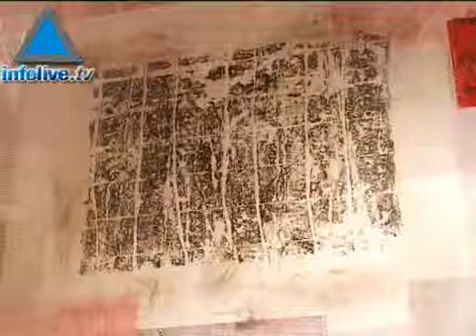Exclusive - Famous French Artist Opens Unique Art Gallery In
Soft music, beautiful paintings and vibrant colors welcome visitors to Elses art gallery in the heart of the Frishman neighborhood in Tel Aviv. Using her self-taught artistic skills, Else interprets the world that surrounds her with a mix of sensuality and intimacy, freely expressing her emotions while at the same time maintaining a fragile sense of balance. Elses techniques, which are unique to her, approach art from a new perspective. This perspective has proved itself in hundreds of exhibitions in places like Paris, New York and Beijing. 09/23/08